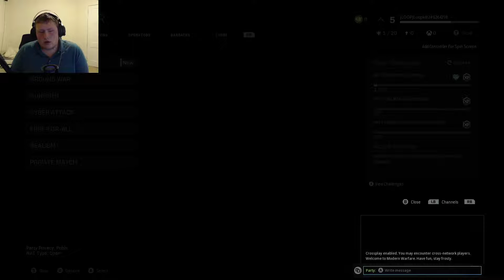COD MODERN WARFARE GMAEPLAY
Loopkill2's Streaming/Recording Gear. I plaiyed game